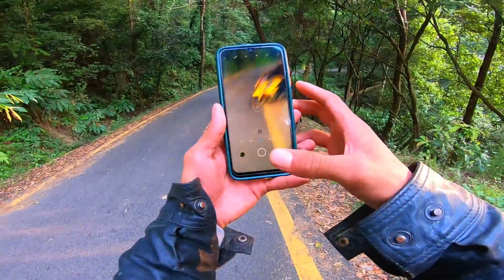Accident Due To This Reason || Anant Kumar Shrestha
I hope you like my video. And if you have any suggestions, please write them in the comments below.

Edited through:-
Filmora X